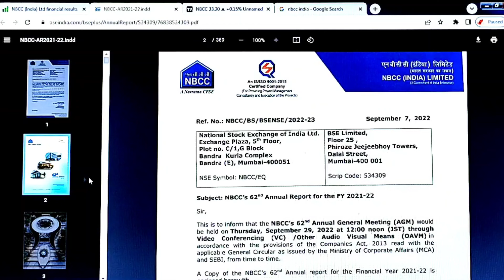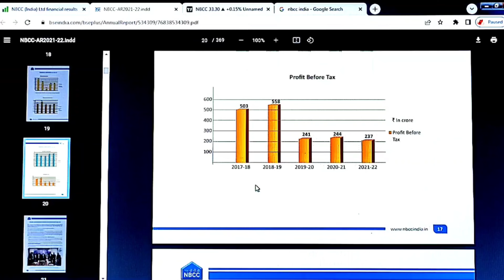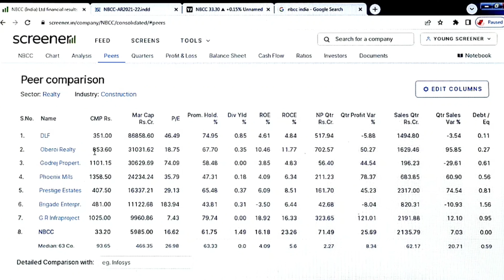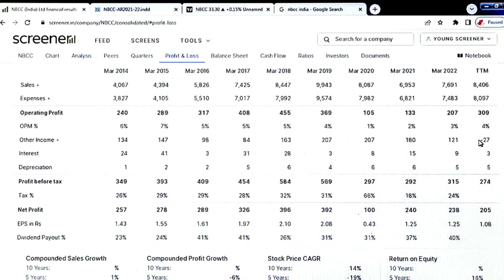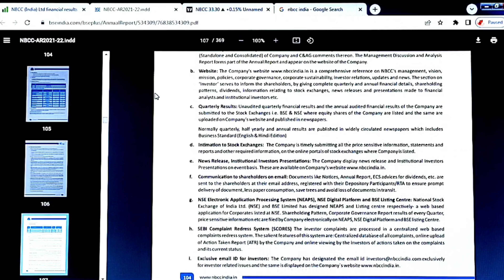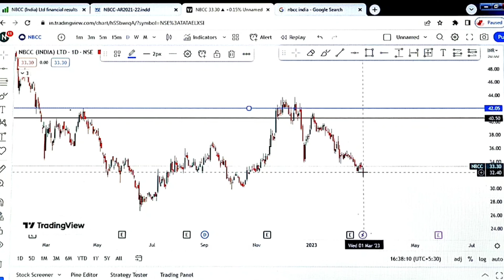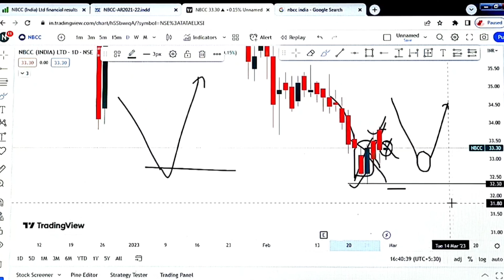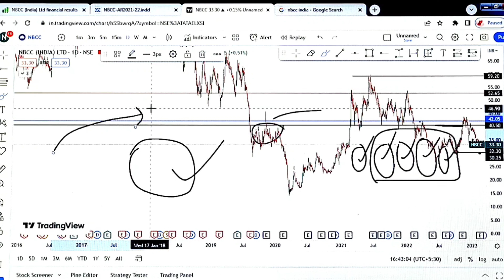NBCC INDIA Ltd. || Last Chance To Buy ???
Okay guys to in this video we are going to discuss a building construction corporation stock which is NBCC India limited and this is a PSU stock which means a public sector undertaking stocks that is it is a central government operated company.

The current market price of NBCC India limited is about 33 rupees and it is corrected quite aggressively in the last few weeks so in this video we are going to discuss about the business of NBCC India limited that what kind of construction work they do then we will analyse the fundamentals of the stock such as profit and loss statement quarterly results etc and after this we will start our technical analysis.

In technical analysis we will discuss about that Technical chart and the chart patterns the candlestick patterns support areas resistance areas stop losses targets etc so do watch the video till end.

This is small cap types stock so that it is very much risky and from my side the video is only for educational purpose and no recommendation from my side about this or any other stock.

🌟 Your Querries

nbcc share price latest news
nbcc india share price
NBCC India share price today
nbcc india limited
best stocks to buy under rs 100
small cap stocks to buy